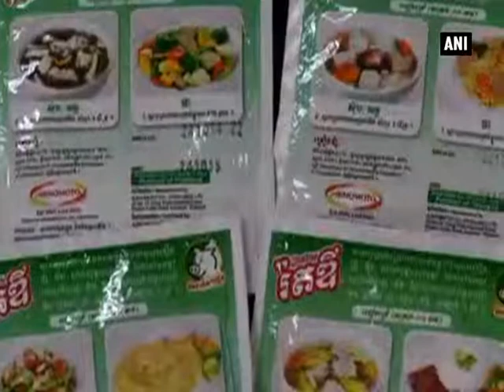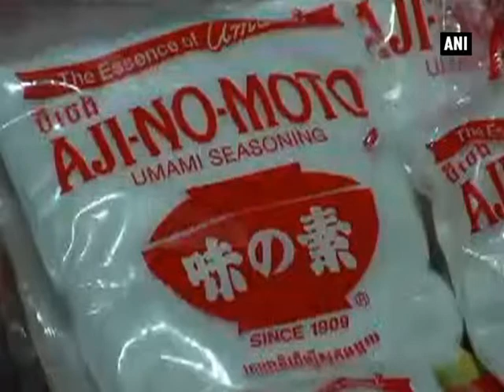Japanese companies optimistic about ASEAN market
Cambodia, April 21 (ANI): The AJINOMOTO Group, a global food company producing UMAMI seasoning and varieties of seasonings and processed foods, has been carrying unique sales activities in Cambodia. Every day the salespersons visit stores in the traditional markets to deliver and market "AJI-NO-MOTO". They give advice to the customers about the use the AJINOMOTO seasoning products in preparing Cambodian cuisines and make a contribution to improving dietary habits in the country. On the back side of the package, cooking suggestions are available of the popular Cambodian dishes. The company is also making an active effort to communicate how to use the products in the best way, by offering menu proposals through promotion activities with the Field Support Ladies and by sponsoring a cooking TV show "Real Food Real Life" in Cambodia. Established in 2009, AJINOMOTO Cambodia produces an UMAMI seasoning "AJI-NO-MOTO" and the flavor seasoning product "RosDee" under the strict quality control.